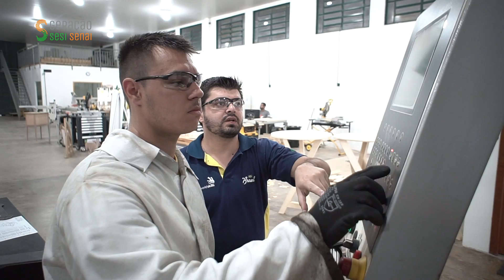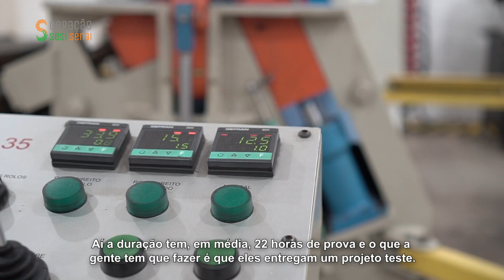Modalidade Estruturas Metálicas e representantes brasileiros na WorldSkills 2019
Neste vídeo você vai conhecer mais de perto a modalidade "Estruturas Metálicas" e quem irá representar o Brasil na WorldSkills! O evento vai contar com os grandes nomes da Educação Profissional do mundo e o expert Rafael e o competidor Lucas estão treinando juntos para trazer o ouro pra casa!

 Para mais conteúdos do Geração SESI SENAI, acesse também a playlist Geração SESI SENAI no canal do SENAI aqui no Youtube.

O Geração SESI SENAI é mais do que um aplicativo. É um programa de relacionamento e valorização dos milhares de trabalhadores e alunos do SESI e SENAI, que fazem do Brasil um país mais forte e qualificado.

Funciona assim:  você baixa, recebe informações exclusivas, dicas práticas para auxiliar no seu trabalho, conhece histórias inspiradoras e ao mesmo tempo, concorre a prêmios.

Quanto mais você participa mais acumula pontos e pode ganhar vale-livros, celulares, notebooks e uma viagem inesquecível!

É só baixar e interagir!

Geração SESI SENAI. O canal de comunicação de quem faz um Brasil mais forte!

Baixe agora!

O app está disponível para Android e iOS